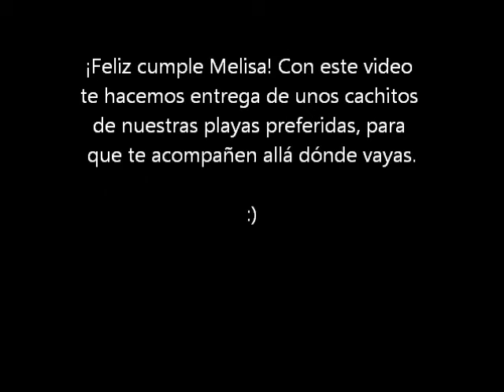¡Feliz cumpleaños Melisa!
La verdad es que teníamos otros planes para el video, más currados, aunque por falta de tiempo nos ha salido este. Pero lo importante es felicitarte por tu cumple, decirte que disfrutes de tu cuarto de siglo (que no se cumplen todos los diías) y que sigas así de estupenda. :)

Ah! El motivo del video... es que te hemos hecho un regalito... para que tengas en tu casa un trozo de cada playa preferida nuestra.